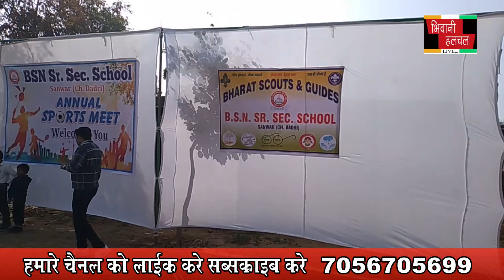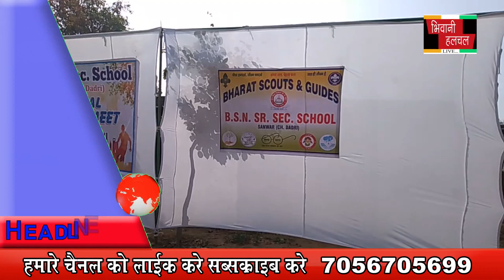BHIWANIHALCHAL NEWS CHANNAL 024 Feb 2024